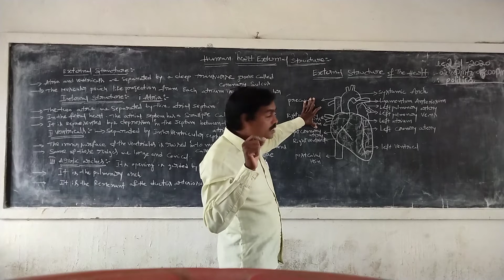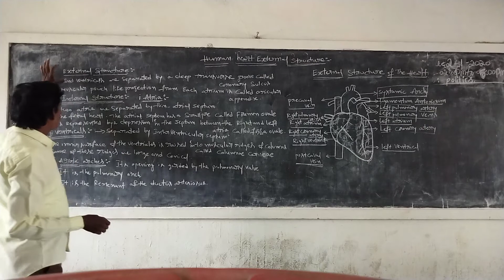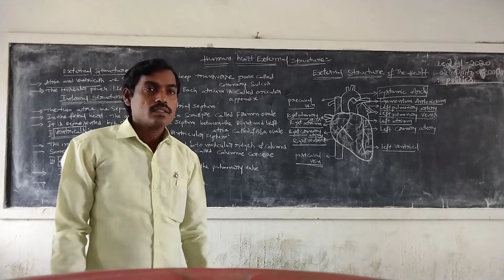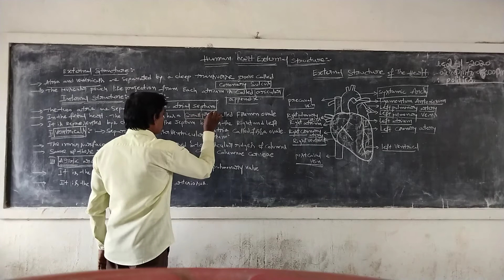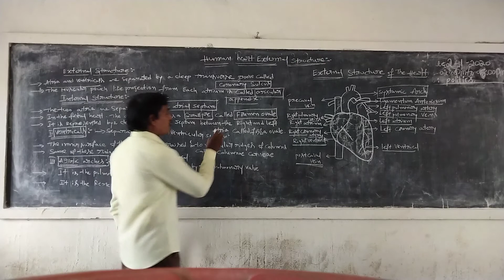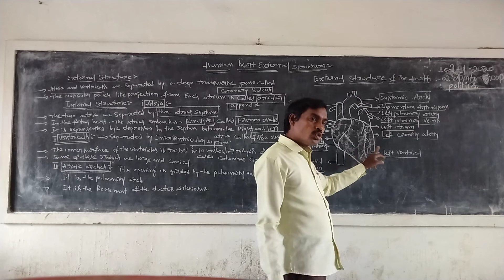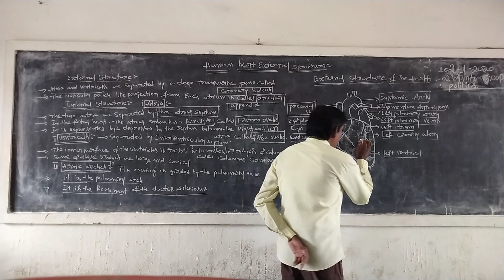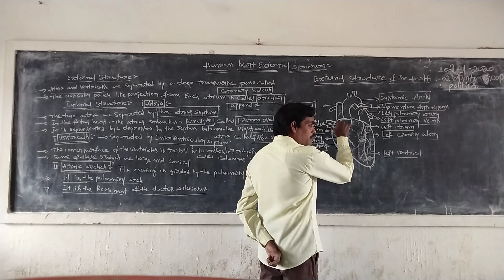ZOOLOGY CLASS8 UNIT 2 EXTERNAL STRUCTUR OF HEART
FOR BIPC STUDENTS